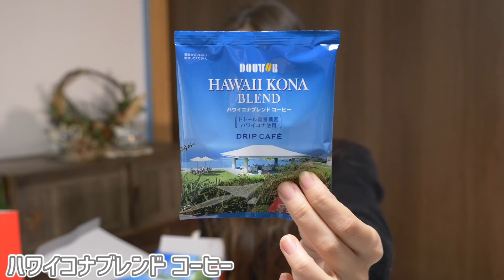【ドトール福袋2021】無駄がない！超実用的な福袋２種！【コーヒーテイスティング有り】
⭐️動画の中で登場する「コスメ」「洋服」「インテリア」「日用品」などよく聞かれるアイテムを楽天ROOMでまとめています。